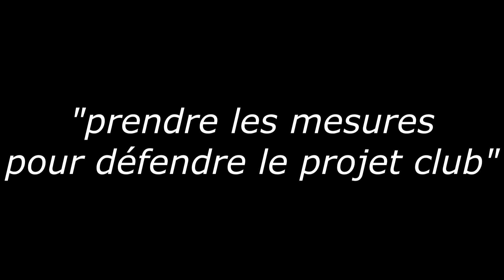René Lopez-président LLF "défendre le football et ses valeurs"-part 4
René Lopez prendre les mesures pour défendre le projet club